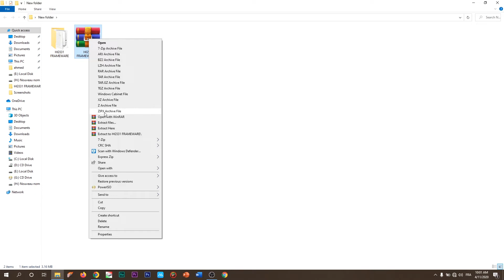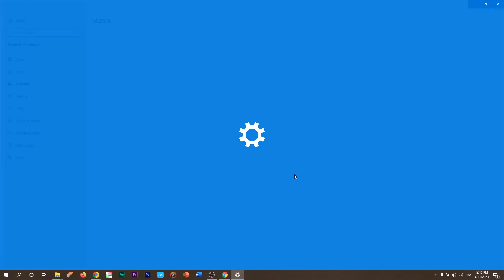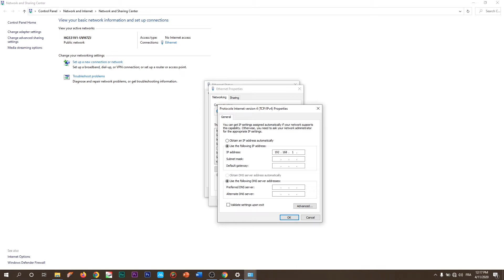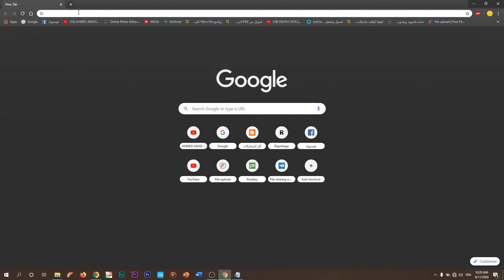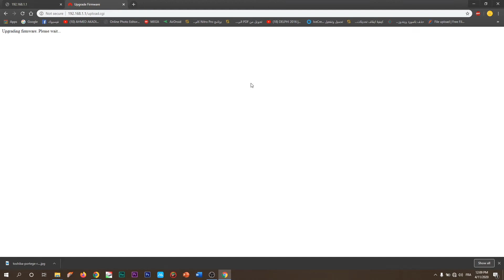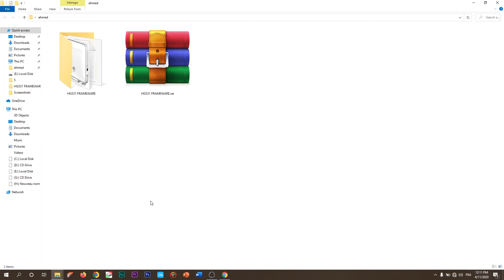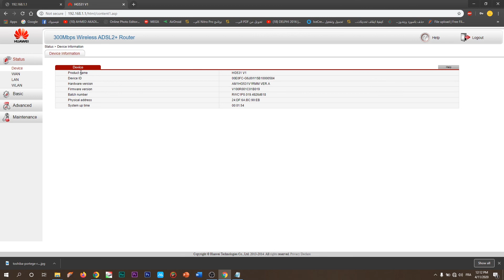شرح طريقة عمل فلاش او سوفتوير للراوتر Firmware And Flashing HG531 V1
في هدا الفديو شرح طريقة عمل فلاش او سوفتوير للراوتر HG531 V
إن وجدت أي خطأ أو الرابط لا يعمل المرجو إبلاغنا عبر ترك رسالة فى التعليق

رابط تحميل الفلاش او HG 531V1 firmware

فديو شرح الاعدادات HG531 V1

رابط احتياطي الفلاش او HG 531V1 firmware